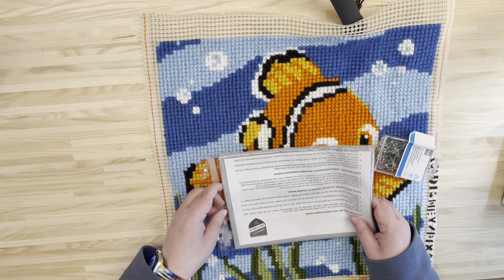Tutorial sewing a cross stitch pillow (finishing a cross stitch kit)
I've posted photos before with instructions on how to assemble an embroidery pillow (with a sewing machine) on my instagram page Stitch for Luck 🍀While making these super cute pillows from Nemo, I thought it would be fun to film them. I deliberately left this video long, so you can actually see how I make it without leaving out too many details. You can of course skip to part that you find interesting to see…

Some tips:
- you put the two beautiful sides together while sewing
- The easiest is fabric with a zipper, so that you can place the pillow in it after sewing
- Pre-open the zipper
- Sew on half of outermost row of wool or in the middle after the first row of embroidered wool
- Cut the corners diagonally
- Just leave the edges that are left, that gives extra strength to the cushion
- I put a pillow that is too big for extra volume, otherwise the pillow will collapse quickly
- I put in a pillow from Ikea of 50x50 cm (your made pillow is 40x40 cm)